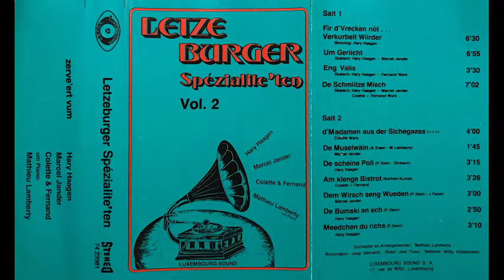Letzeburger Spezialite'ten Vol 2 - 05 D'Madamen aus der Sichegaass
D'Madamen aus der Sichegaass - Colette Wark

aus:
Letzeburger Spezialite'ten Vol 2

Zerve'ert vum:
Hary Haagen
Marcel Jander
Colette & Fernand
Um Piano: Mathieu Lamberty

Orchester an Arrangementer: Mathieu Lamberty
Accordéon: Josy Gehrend
Bass: Joel Toso
Batterie: Willy Hülsemann